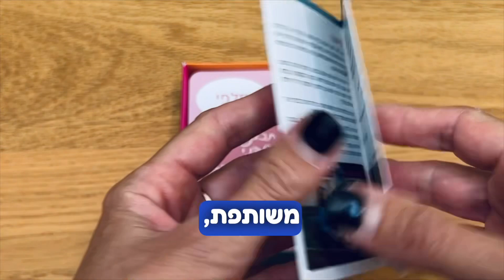ערכת 2talk במשפחה – תקשורת משפחתית וניהול מערכות יחסים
ערכת 2talk במשפחה היא ערכת קלפי שאלות המהווה הזדמנות לשיחה עם ערך במשפחה.

מושלמת לגיבוש משפחתי ולחוויה משותפת, במיוחד בימים אלו.
זו ההזדמנות לשאול את הילדים מגוון שאלות שלא חשבתם עליהן וגם לשתף בעצמכם על עולמכם.
בערכה תמצאו מגוון גדול של שאלות, על עצמכם, על המשפחה, על החוויות שלכם יחד, על הסיפורים הטובים וגם על אלה שפחות.
הערכה מתאימה לשיחה במשפחה הגרעינית או המורחבת וגם לכמה משפחות יחד.